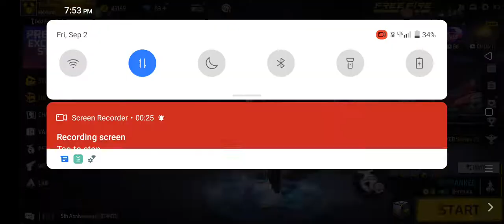batao kya glitch ha ja trick🤔🤔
support kro yr